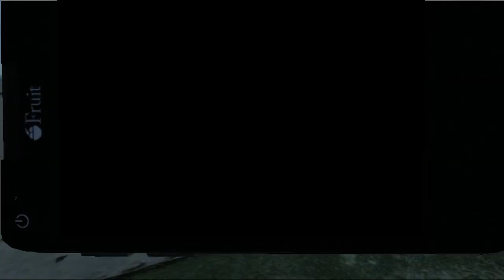Lufą w tyłek - Ale beka! #07 (GTA Online)